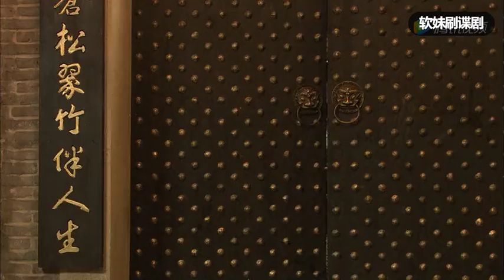國軍全城搜捕共黨，殊不知他們就在自己身邊！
JWYXHC030910